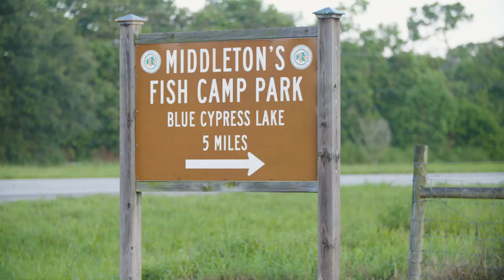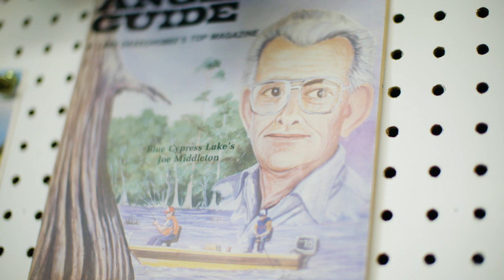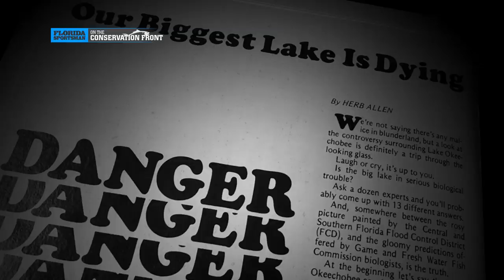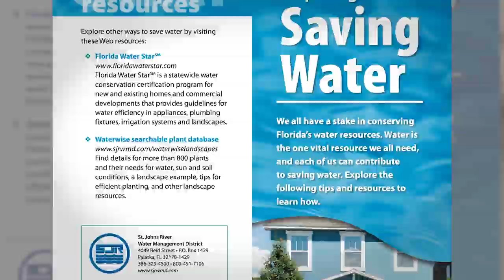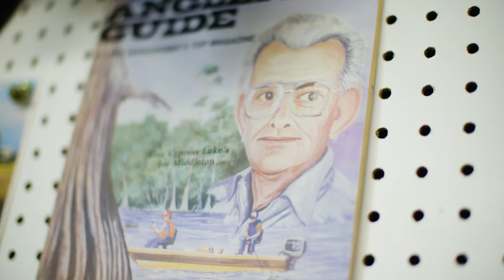Florida Sportsman Watermen - Blue Cypress Lake and St. John's River Bass Blitz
Despite major water quality issues due to overpopulation and runoff, the Blue Cypress Lakes and St. John's River watershed offer some of the best freshwater fishing in the State.